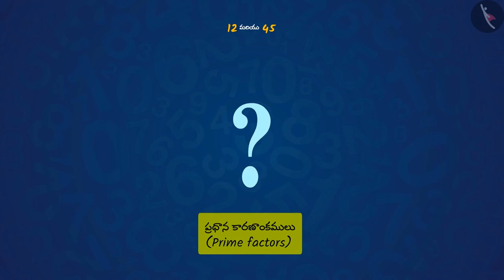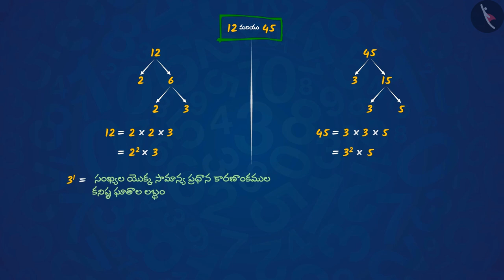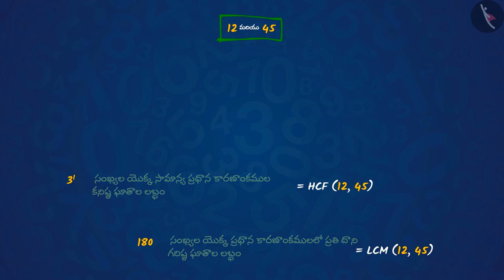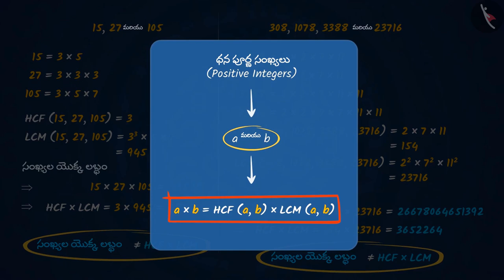ప్రాథమిక అంకగణిత సిద్ధాంతం | Part 3/3 | The Fundamental Theorem of Arithmetic | Telugu | Class 10